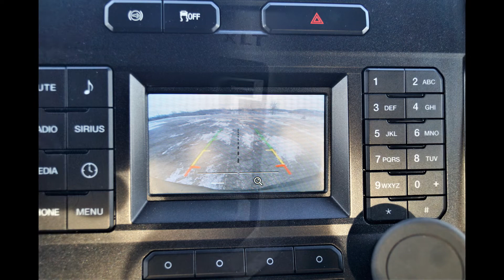2019 Ford F350 XLT - Crew Cab Long Bed - 4WD 6.7L V8 Power Stroke - F30449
2019 Ford F350 XLT - Crew Cab Long Bed. 4WD. 6.7L V8 Power Stroke. Diesel. Automatic. 3.31 Electronic Lock Axle Ratio. 136" WB. Long Box. Crew Cab. 6 Passenger. Gray Exterior. Gray Cloth Interior. Receiver Hitch. Tow Hooks. Running Boards. Brake Controller. Keyless Entry. AC. Power Windows, Locks, & Mirrors. Mirror Turn Signals. Cruise. Tilt. Traction Control. AM/FM Radio. Bluetooth. XM Satellite. Power Drivers Seat. Backup Camera. 11500 GVWR. More Details Coming Soon!

Visit KAtrucks.com For Complete Inventory of Commercial Trucks!